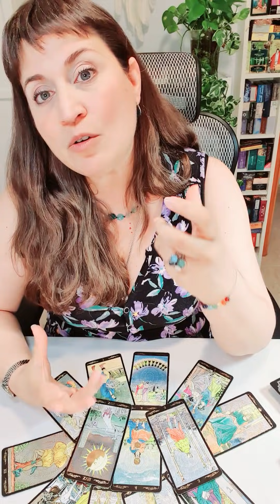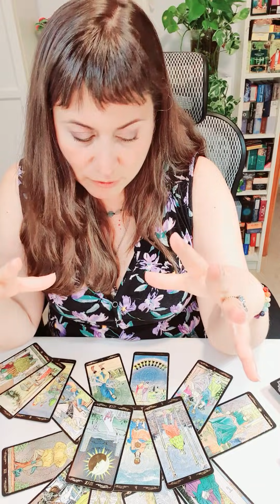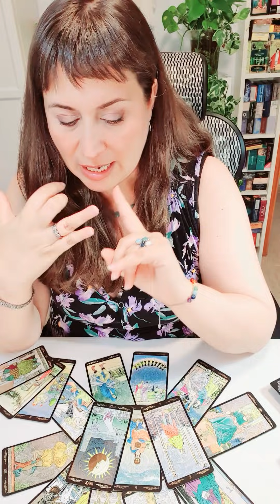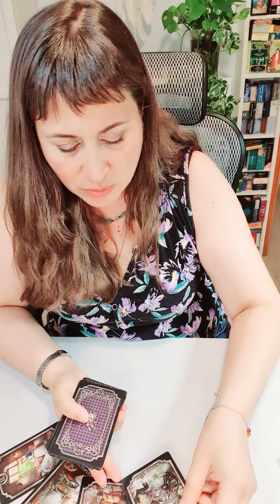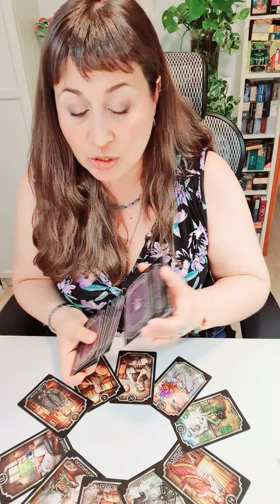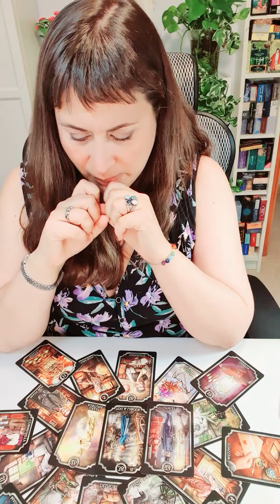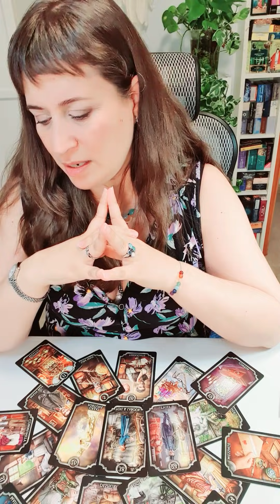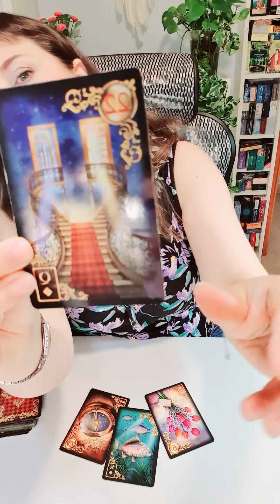VIRGO del 12 al 18 de julio HOROSCOPO SEMANAL Tarot Guia Angelical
Tema del vídeo: virgo horoscopo semanal del 12 al 18 de julio y horoscopo virgo julio 2021 amor